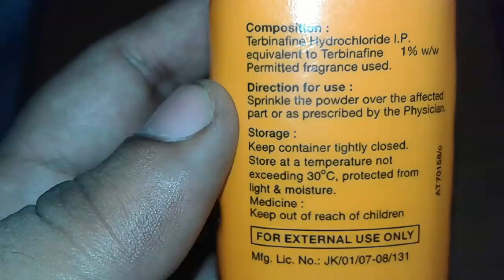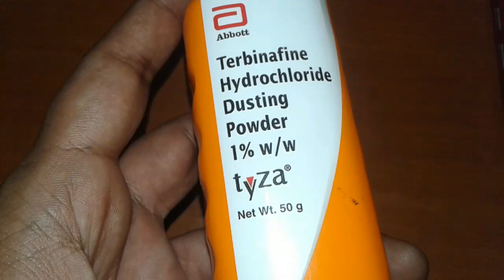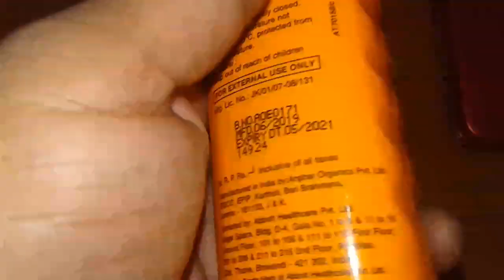Tyza Dusting Powder Review, Uses & Benefits | Antifungal Dusting Powder | दाद और खुजली के लिए पाउडर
Tyza, Terbinafine Dusting Powder hai jo ki ek Antifungal hai. Is powder ka istemaal Fungal Infections se hone wali skin problems mein kiya jaata hai jaise Ringworm, Jock Itch, Athlete's foot, Yeast Infection aur diaper rashes mein bhi bahut upyogi maana jaata hai.
Tyza Powder skin se irritation aur itching ko khatm karta hai aur skin ko rahat deta hai. Tyza powder fungus ko badhne se rokta hai aur skin ko fungal infections se suraksha deta hai.
Buy Anti-Fungal Soaps:
AesDer Clofung

AesDer Clofung
Remedy Phytoplex